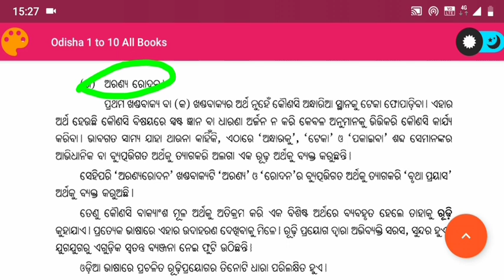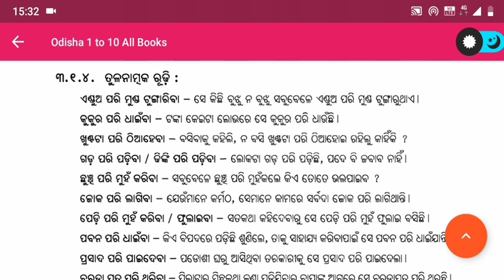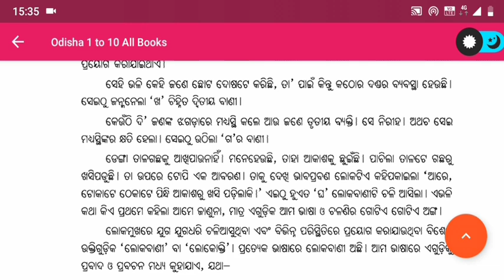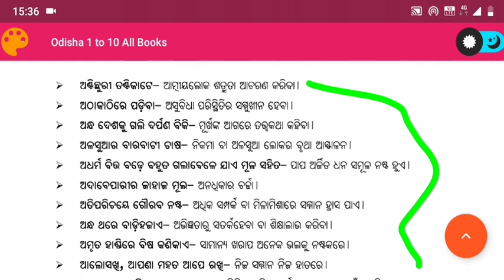Tenth class Odia grammar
odia vidyalaya
odia bidyalaya